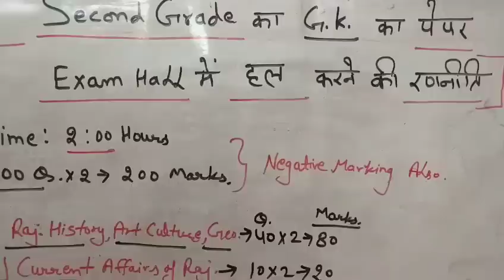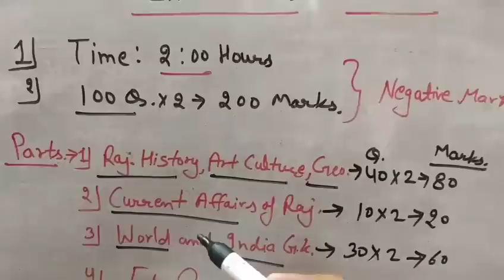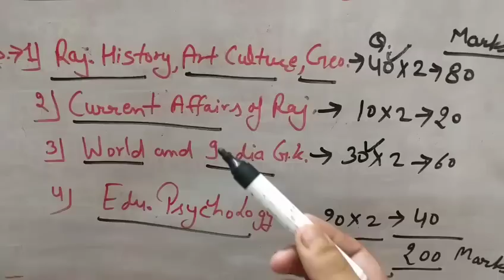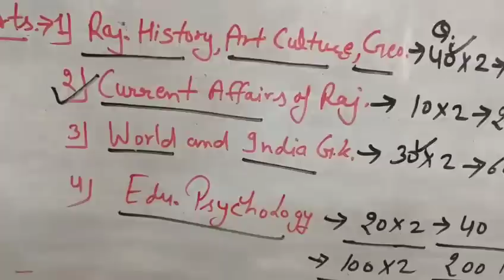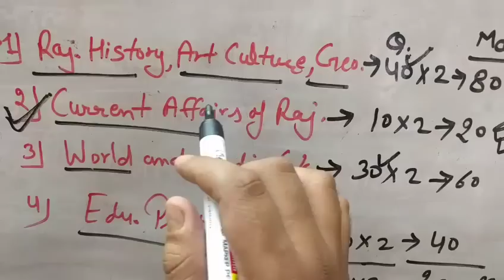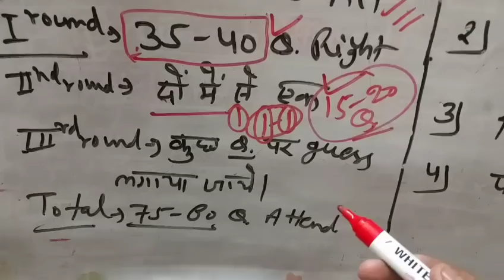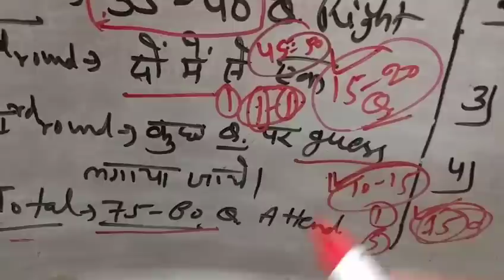Strategy(रणनीति) for Rpsc 2nd grade Gk paper in Exam hall..(Jyda se jyda marks kese laye)-Must watch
Hello frnds...ye videos apko ye batyega ki apko rpsc sec.grade ka gk ka paper Exam hall me kese attend karna h...agar  aap in technic ko istemal karte h to nischit roop se aapke marks me 10-15 no.ka ijafa easily ho jayega...like share n SUBSCRIBE this channel..for updates..
              Best of luck all dear students...
        By Ajay Choudhary..